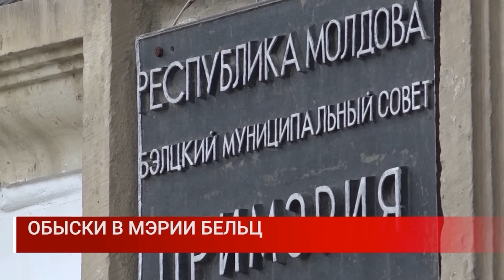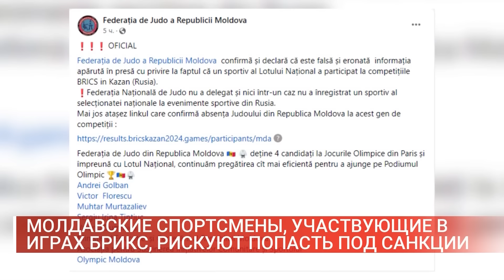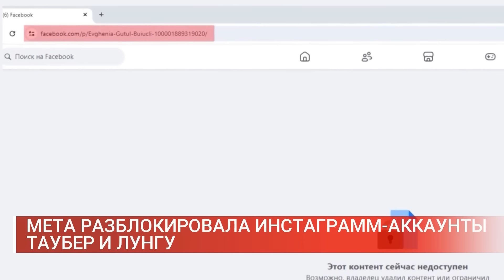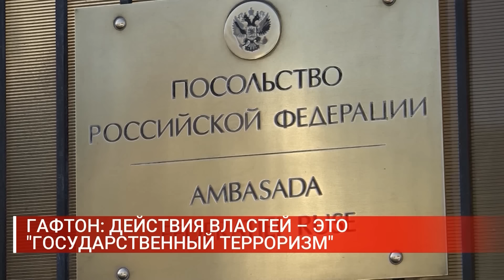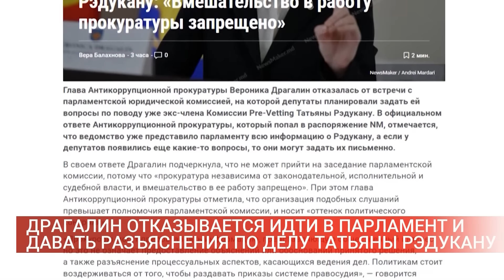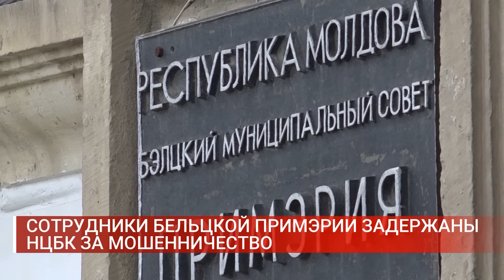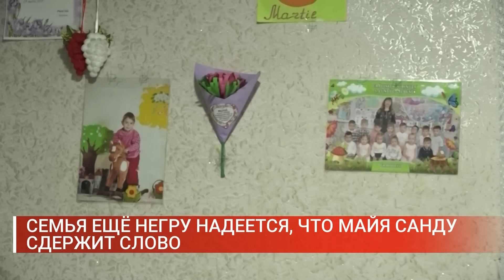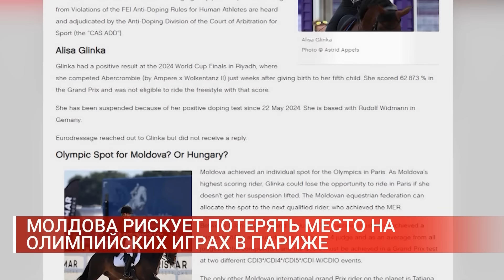Новости 2024-06-19 | 21.00